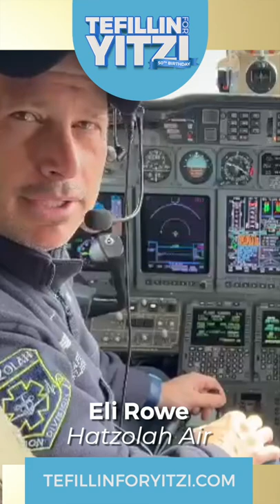Eli Rowe from Hatzolah Air's Birthday Wishes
TefillinForYitzi.com